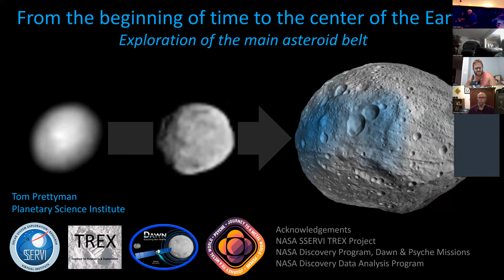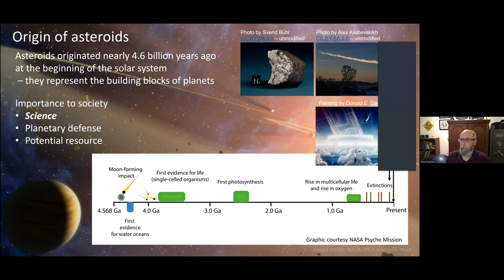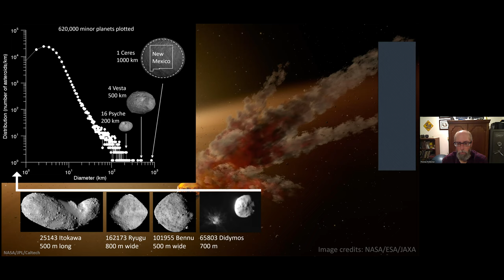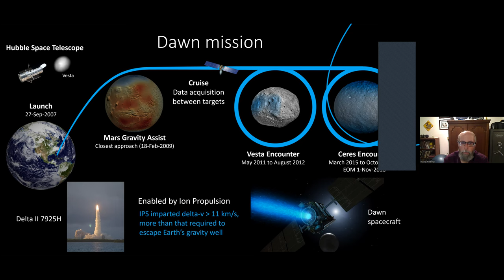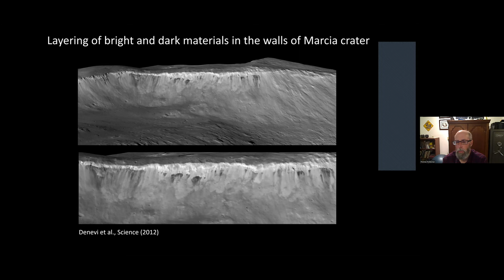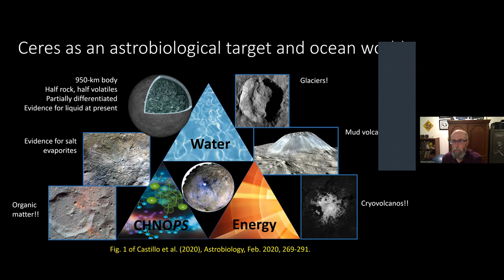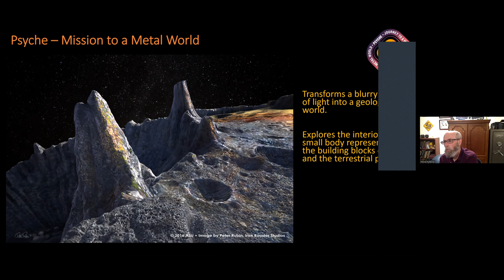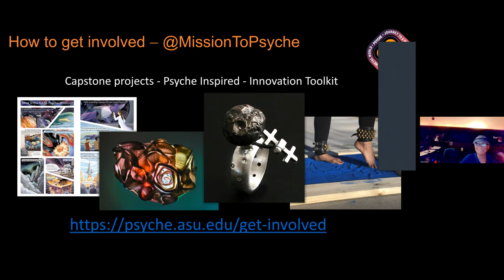Exploration of the Asteroid Belt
The Southwest Florida Astronomy Society presents Dr. Thomas Prettyman,
Planetary Science Institute Exploration of the
 Asteroid Belt.  Dr. Prettyman presented this lecture on Feb. 2, 2023.